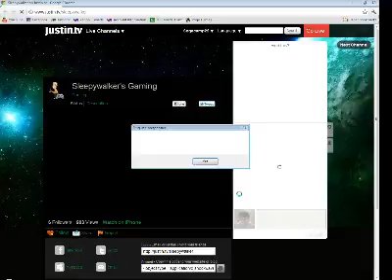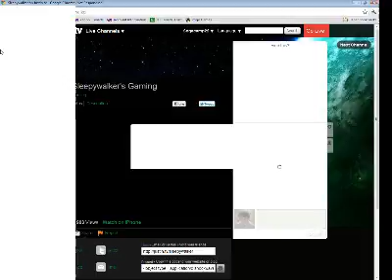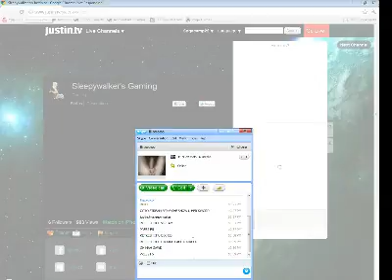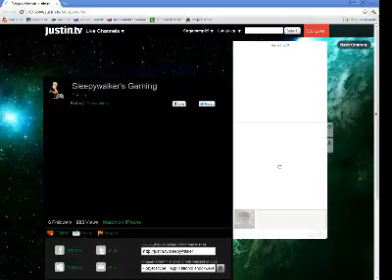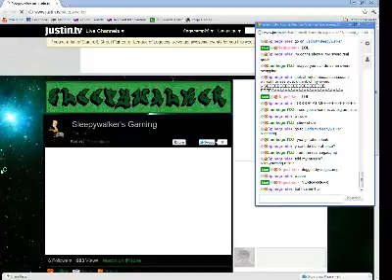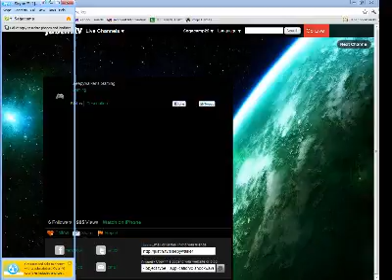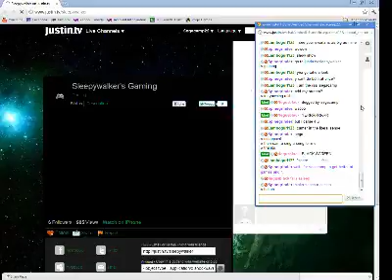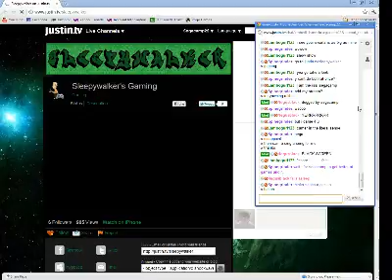Segacamp's Gaming Broadcast - 6 / 9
Skype Calls and Chat HUZZAH!
Sorry about the Inappropriate Language the Broadcast was out of Control for the 1st Hour or so! -- Recorded live on Justin.tv